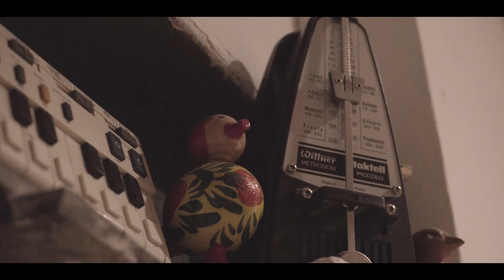Curvas - Amaury Muro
Vídeo de estudio de la grabación de Curvas, una canción de Amaury Muro inspirada en el poema de Jesús Lizano "Las personas Curvas".

Producción Musical: Julián Olivares
Bajo: Yago Salorio Simonet
Teclados: Ruben Garcia Motos
Chelos: Cary Rosa Varona
Percursión: Rodrigo Diaz El Niño

Producción Audiovisual de Emanuel DC